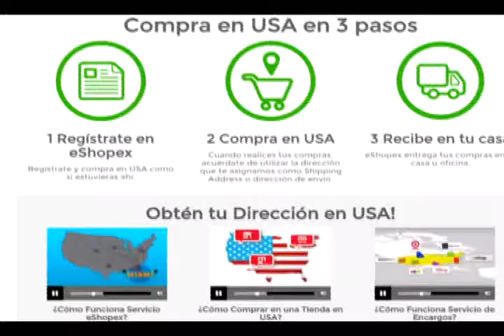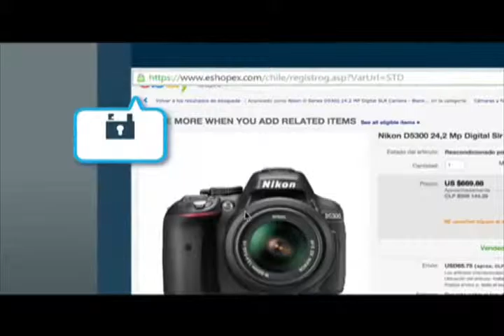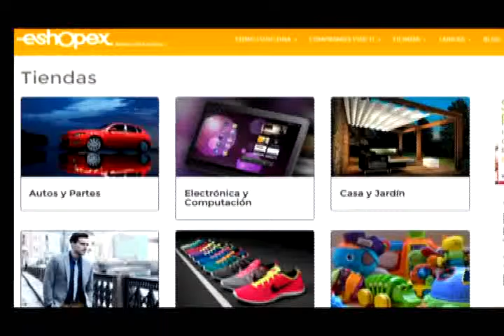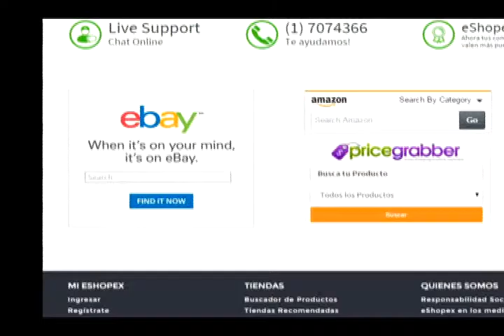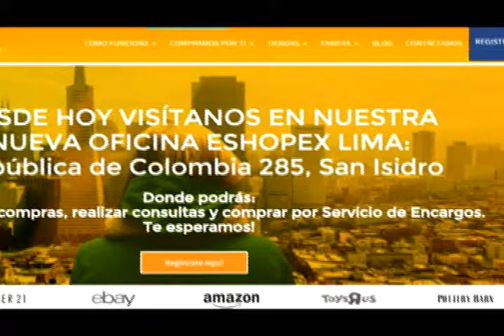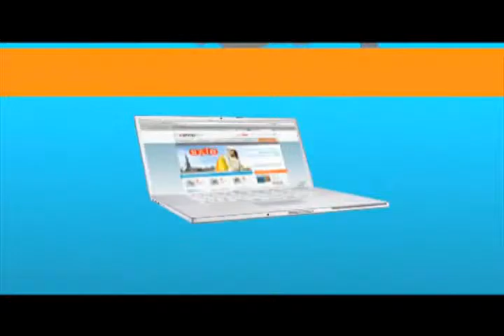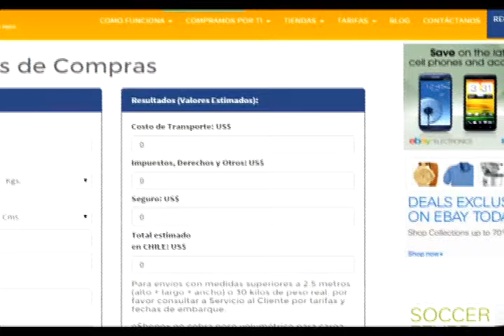Mundo Empresarial 2015 - ESHOPEX (15 - 11 - 2015)